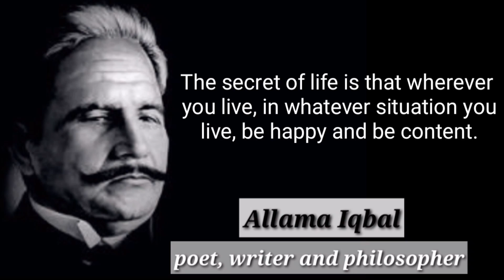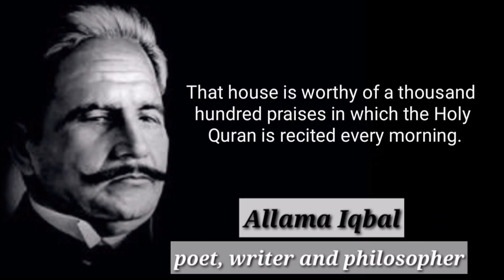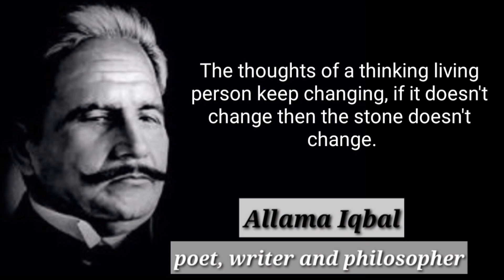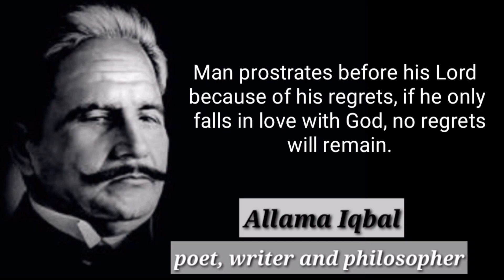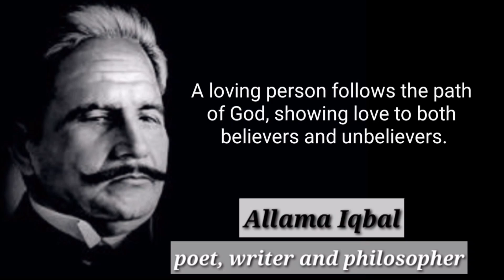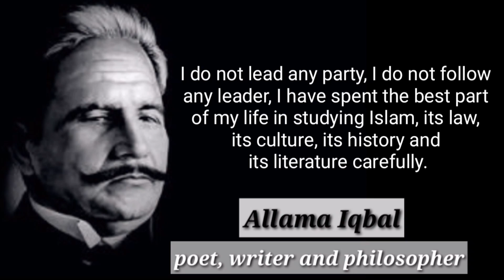A person can never be humiliated in which it is a virtue that he | Allama Iqbal | english quotes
Beautiful Short Quotes - Impactful messages packed into the shortest sentences Life is a great teacher, and here are a few short lessons learnt along the way

When looking through history to find motivation and inspiration there's a wealth of material to draw from which made creating this video no easy task. My goal when selecting these quotes for narration was to choose the ones that had the biggest impact on me in the hope that they have a similar effect on you. Your list might be different and its been great to see your favourite quotes in the comments. As we look back though history there's no denying that people faced extremely challenging times. Its filled with periods of incredible adversity in which some individuals managed to thrive in spite of. It's no wonder words of encouragement from history are not difficult to find. It never ceases to amaze me how applicable these are to the challenges we face today. We all face hardship in life but It's how we choose to respond to it that counts. I hope this video has at least one quote that speaks to you and your current situation. We forget how closely related we all are. It's often the case that the problems we believe are most personal to us are the ones that are the most commonly shared. We are not alone in this journey

Best Motivation words |True lines|Motivational msg for Whats Up Status
0:43/2:54

When You Feel Lonely Remember These 12 Quotes | Being Alone Saying and Quotes

Quotes On Alone - LWA - Top 10 Alone Quotes All Time-Best Alone Ever- Lonely Quotes Love With Adrish

Love
12 Things to Remember When Going Through Hard Times | Tough Times Motivational Video

I Can I
The connection between our eyes was very beautiful that day!

Mad At
Deep Meaningful Quotes About Life & Love

Close your eyes and Listen if you're feeling alone - Hindi Motivational Poetry || Anubhav Agrawal

WHEN LIFE HURTS - Powerful Motivational Speech

Ben
Saddest and Most Beautiful quotes PART 2 [REQUESTED]

7 Things To Remember When You Have Difficult Times || Inspirational Quotes

When you feel lonely remember these 12 loneliness quotes. This video is on being alone Saying and Quotes. These quotes will give you inspiration at the time when you feel lonely. Sometimes loneliness is good and you will understand how you will cope with this sad time of life. Best loneliness quotes in this video are; 1. You are never alone. You are eternally connected with everyone. – Amit Ray 2. The time you feel lonely is the time you most need to be by yourself. – Douglas Coupland 3. People think being alone makes you lonely, but I don’t think that’s true. Being surrounded by the wrong people is the loneliest thing in the world. – Kim Culbertson 4. Sometimes you need to be alone. Not to be lonely, but to enjoy your free time being yourself. – Anonymous 5. It’s easy to stand in the crowd but it takes courage to stand alone. – Mahatma Gandhi 6. We came in the world alone, we will also leave the world alone – so, it’s better to be alone now. – Anonymous 7. It’s better to be unhappy alone than unhappy with someone. - Marilyn Monroe 8. Sometimes you need to break from everyone and spend time alone, to experience, appreciate and love yourself. – Robert Tew 9. Stand up for what you believe in, even if it means standing alone… - Andy Biersack 10. You can’t be strong all the time. Sometimes you just need to be alone and let your tears out. – Anonymous 11. If you make friends with yourself you will never be alone. – Maxwell Maltz 12. Pray that your loneliness may spur you into finding something to live for, great enough to die for. – Dag Hammarskjold